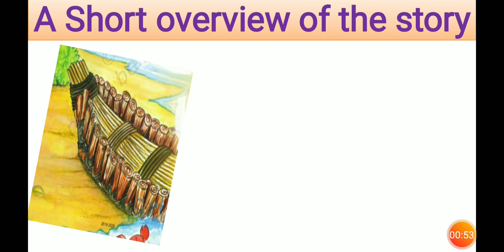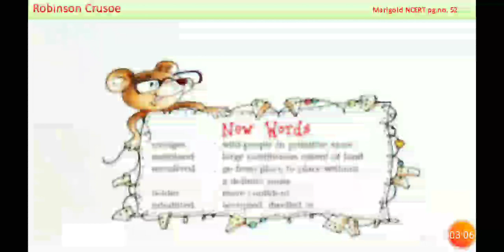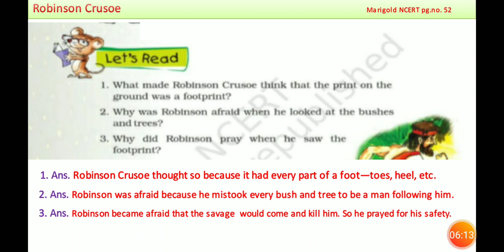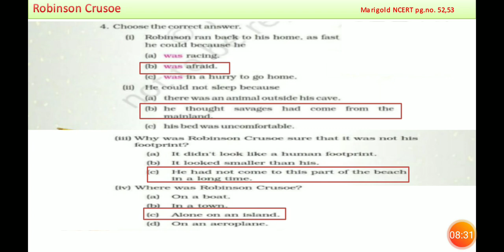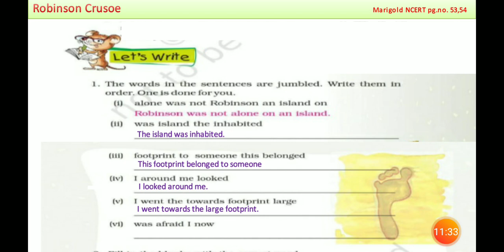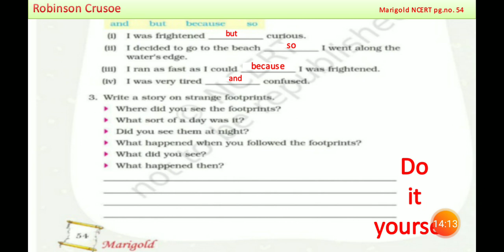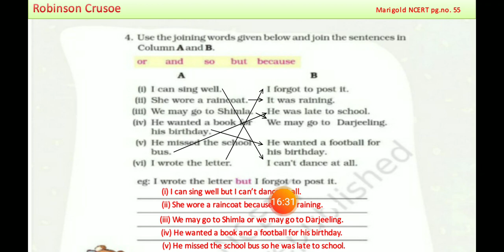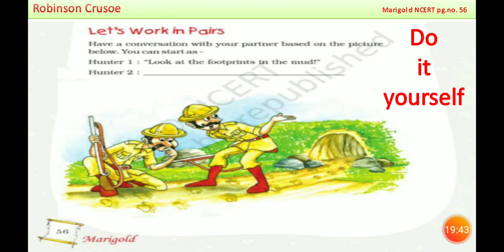Class 5 Unit - 3 Question Answer- Robinson Crusoe -solved worksheets{हिन्दी में}English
Also watch

Unit - 1
Wonderful Waste

Unit - 2
Flying Together

Unit - 3
Robinson Crusoe

Unit - 4
My Elder Brother